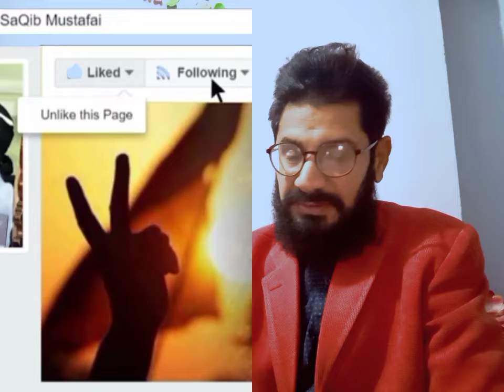Reaction on Allama Raza Saqib||کرامت کی حقیقت